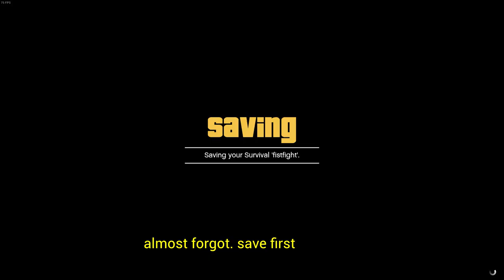GTA 5 Online - HOW TO MAX STRENGTH FAST 2021 (BEST WAY) / Creator Tutorial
Guide on how to maximize your strength stat using creator mode.
You're invincible in this mode, you take no damage.
Have fun punching around :D

Track Name: "Wonder" , "Doing Just Fine" , "Chill Day"